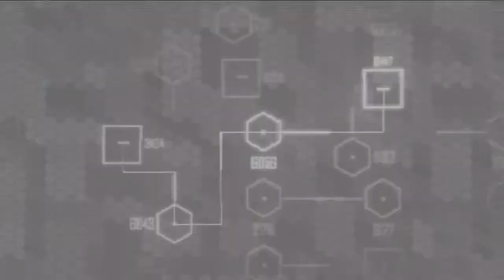09 Crysis 2: SuperSoldier Difficulty Walkthrough Mission8 Seat of Power